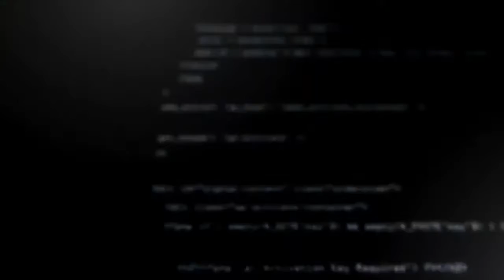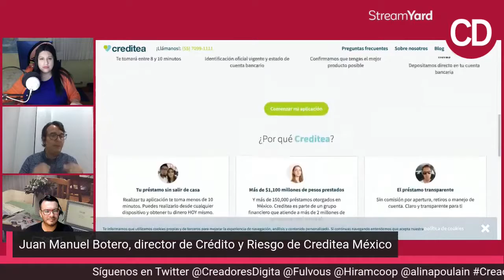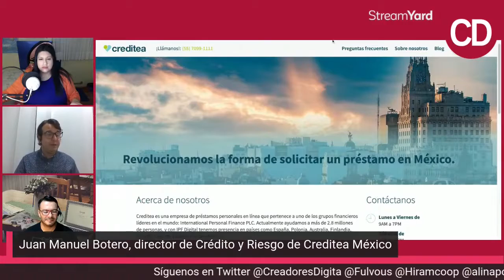Creditea con Juan Botero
Nos acompaña Juan Manuel Botero para explicarnos y darnos contexto sobre lo que es “Creditea”, sobre todo en estos momentos de reactivación y pandemia con altos niveles de morosidad, sobre todos estos problemas a los que se enfrentan.

CREADORES DIGITALES